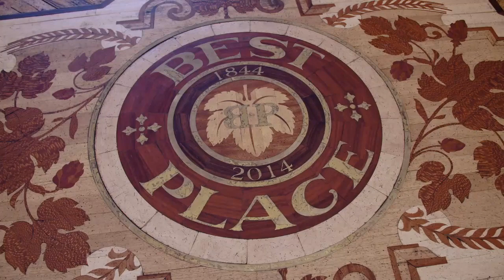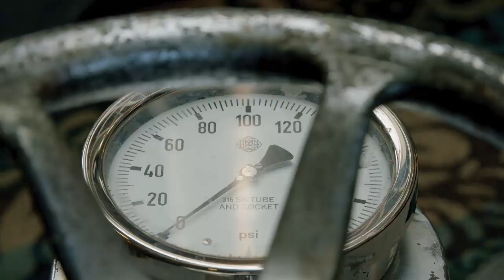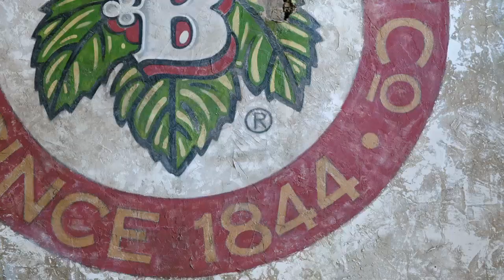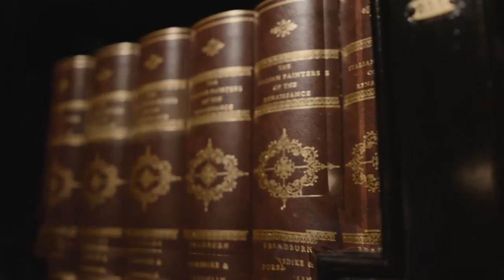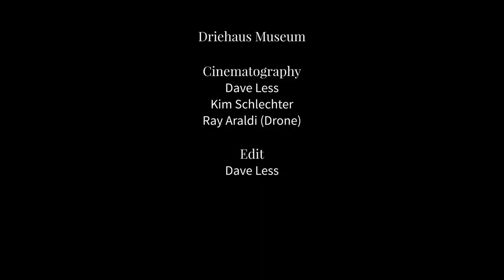Songs About Buildings and Moods Episode 2 Featuring the Pabst Brewery and the Driehaus Museum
Songs About Buildings and Moods uses storytelling and performance to create a unique series exploring the connection between music and architecture.

What do the buildings we create say about us? How does a musical interpretation change our perception of a building?  The series is hosted by Seth Boustead and is currently on select PBS stations around the country.

Built to resemble a complex of 18th century German castles, the historic Pabst brewery in Milwaukee was once the largest brewer in the country and the Richard H. Driehaus Museum was designed as a fireproof sanctuary to keep the world out, and a horde of treasure in.

Music performed by:
Pabst Brewery
Beth Breslin - viola
William Helmers - clarinet
Kynn Kabat - cello
Heather Zinninger - flute

Driehaus Museum
Zach Good - bass clarinet
Nick Photinos - cello
Jeff Yang - violin

Songs About Buildings and Moods Title Theme
Hilary Bayley - violin
Bruno vaz da Silva - viola
Christopher Ferrer - cello
Erin Murphy - flute
Laura McLaughlin - clarinet
Kyle Stephens - bass
Henry Zheng - violin

Ancillary music
Alyson Berger - cello
Traci Huff - viola
Christie Miller - clarinet
Trevor Patricia Watkin - flute
Amy Wurtz - piano
Henry Zheng - violin